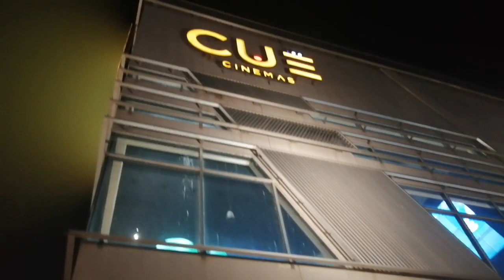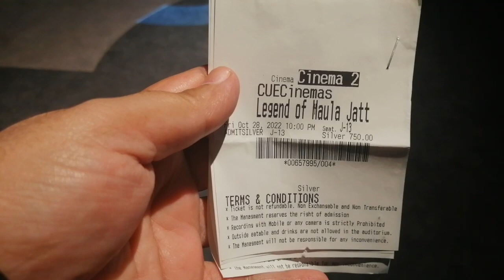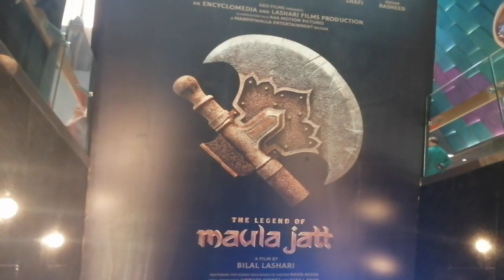A Mini Vlog || Movie Day At Cue Cinema || The Legends Of Maula Jutt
Hm gye the Legends Of Maula Jutt dekhnay.
Aik bht achi movie, Hollywood level, worth watching! I do recommend watching it.